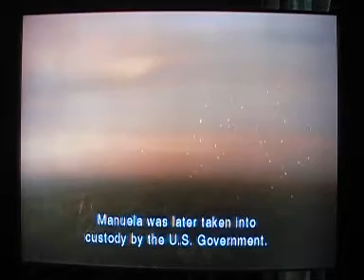Resident Evil: The Darkside Chronicles Ep. 41a Operation Javier 5 Ending A (new story)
The game has two endings, this is one of them.